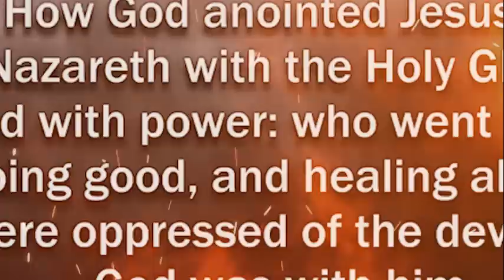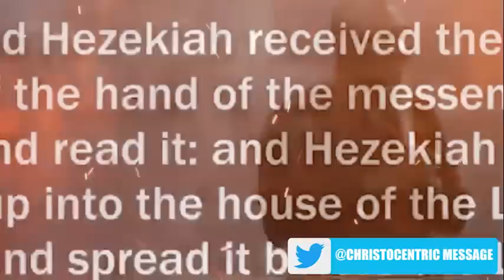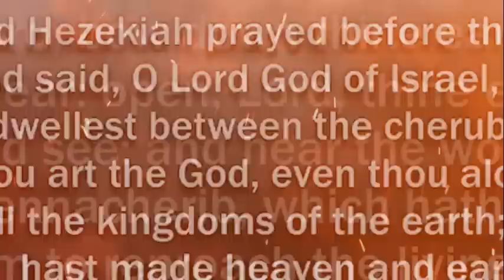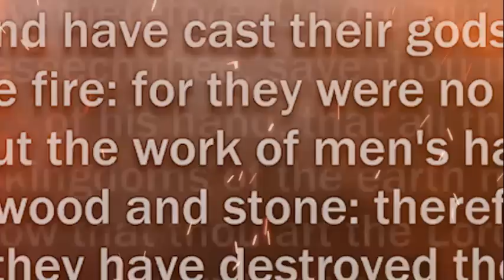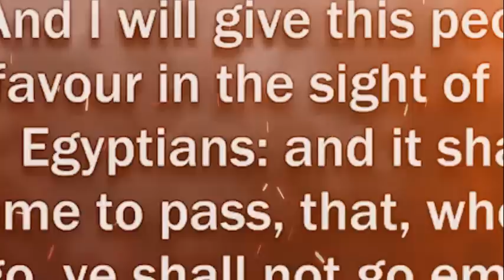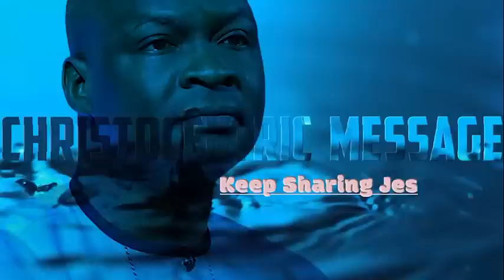KEEP THIS PLAYING! BREAKTHROUGH PRAYERS FOR YOUR HOME AND FAMILY - APOSTLE JOSHUA SELMAN 2022